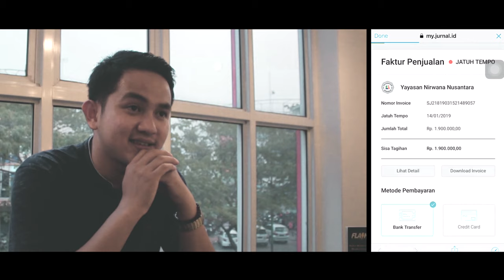Cara Bayar Menggunakan Jurnal id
cara bayar kuliah lebih mudah dengan menggunakan jurnal id